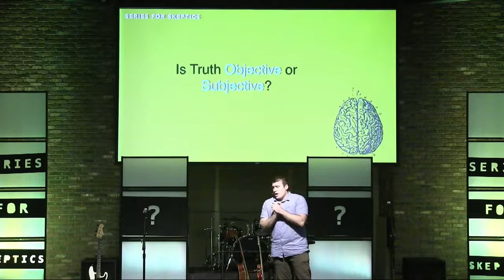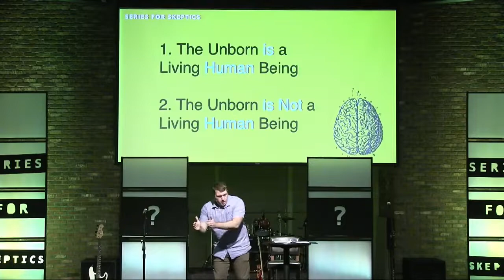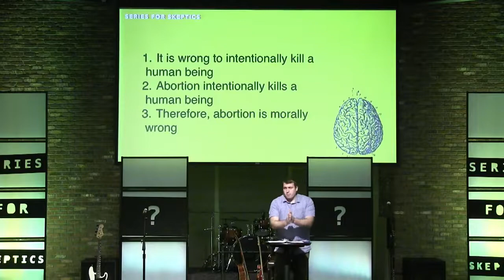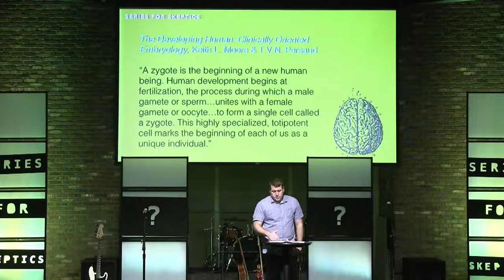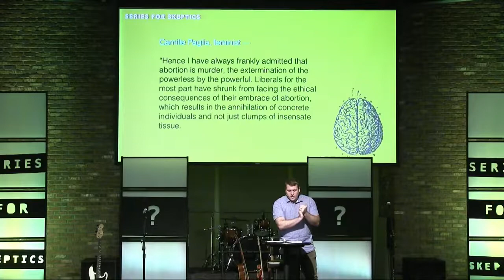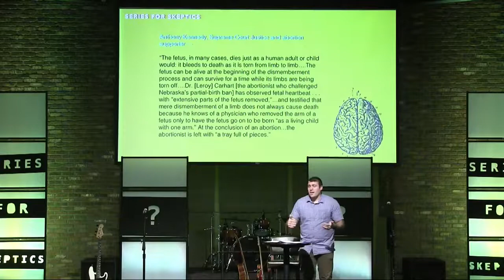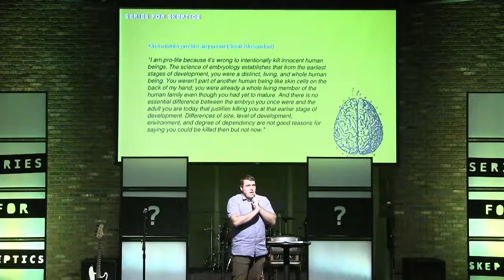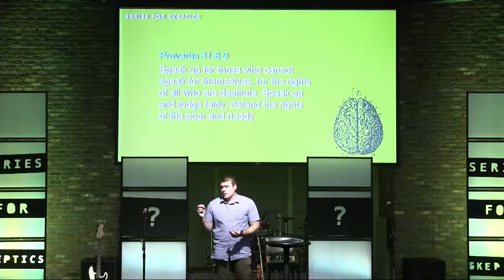Series for Skeptics My Body My Choices